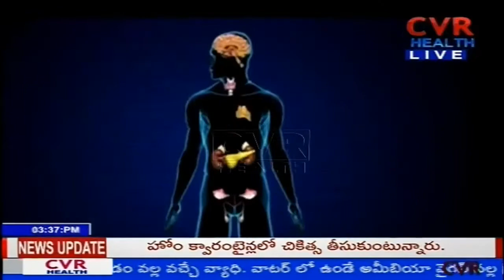వ్యాక్సిన్లు రోగ నిరోధక శక్తిని పెంచుతాయా..? | Dr Karthik Tummala | Omicron Variant | CVR Health